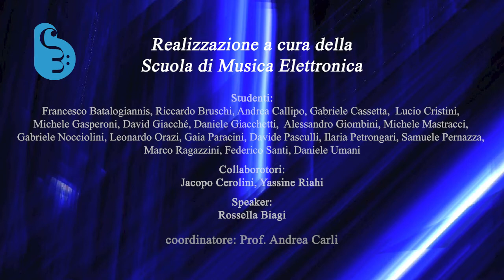Lezione/Concerto - Sabato 30 Gennaio 2021 - Auditorium del Conservatorio Morlacchi.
Lezione/Concerto
dall’ Auditorium del Conservatorio di Musica
“Francesco Morlacchi”
di Perugia
SABATO  30  GENNAIO  2021  –   ORE 16.00
Musiche di:
Fryderyk Franciszek Chopin - Aleksandr Nikolaevič Skrjabin
Pianoforte:  Susanna  Nucci
Joe Henderson
Marc Copland
Wayne Shorter
Benny Golson
Bill Evans
Chitarra Jazz: Lorenzo Mezzanotte - Gerardo Grande
Speaker: Rossella Biagi
A cura del Dipartimento di Nuove Tecnologie e Linguaggi Musicali
Coordinatore: Prof. Andrea Carli